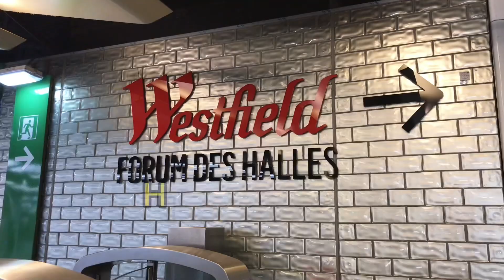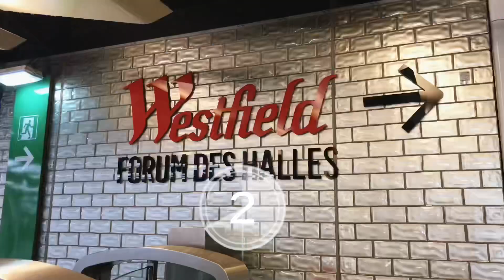Westfield shopping center Paris France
Tour London united kingdom to Paris France was thrilled and i saw Westfield shopping center in Paris like London